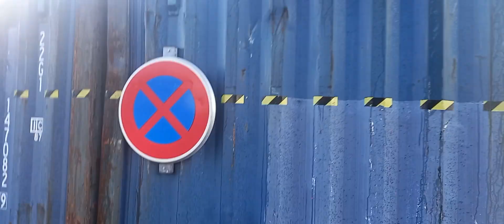Chantier Quai du Cameroun Le Havre 15 janvier 2023